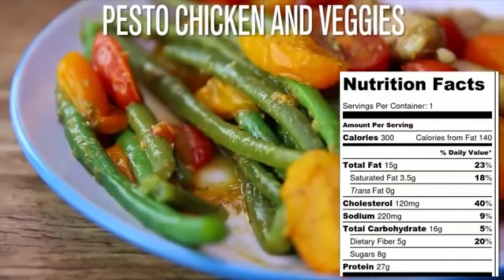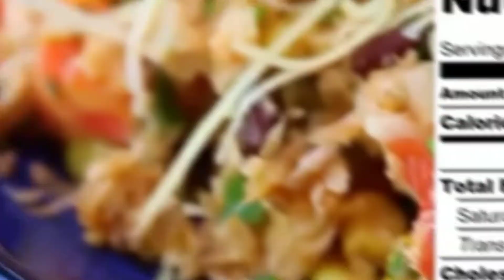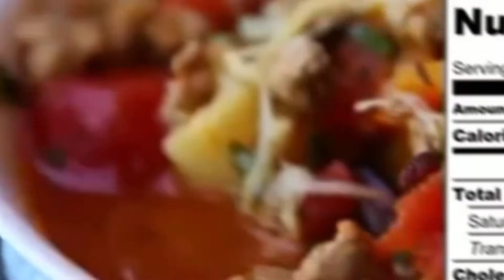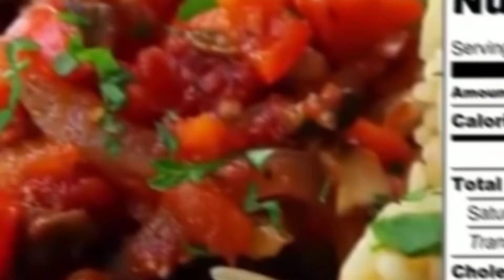MEAL RECIPE IDEAS#healthy meal recipe ideas#dragonlady channel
pasta recipe ideas#healthy pasta recipe#pasta recipe#pasta meal#healthy meal recipe ideas#

# vegan rice recipe#ground turkey pasta skillet#pesti chicken and veggies#ditalini pasta soup#shrimps with peppers recipe#